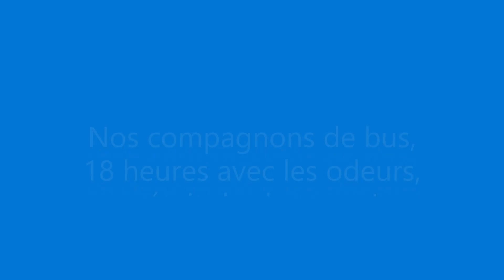2000 Voyage Iran